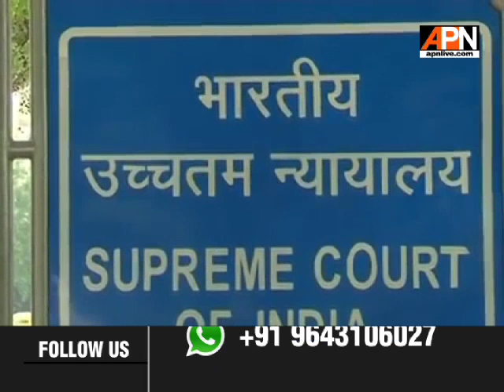CrPC की धारा 102 पर SC का बड़ा फैसला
सुप्रीम कोर्ट ने एक बड़ा फैसला सुनाया है. कोर्ट ने कहा कि आपराधिक मामले की जांच के दौरान पुलिस किसी अचल संपत्ति को जब्त नहीं कर सकती. लेकिन चल संपत्ति को फ्रीज करने पर कोई रोक नहीं है. CRPC की धारा 102 को लेकर तीन जजों की बेंच ने सहमति से यह फैसला सुनाया. मामला जांच के दौरान पुलिस द्वारा संपत्ति जब्त करने के संबंध में आपराधिक प्रक्रिया संहिता यानी CrPC की 102 की शक्तियों से संबंधित है.